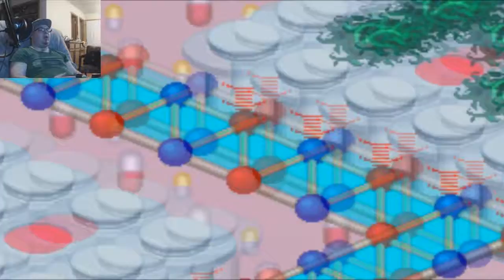Megaman Going Super Saiyan E29 Let's Play Megaman Battle Network 3 White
Dragon Ball Crossover into the Megaman Battle Network series(not really)